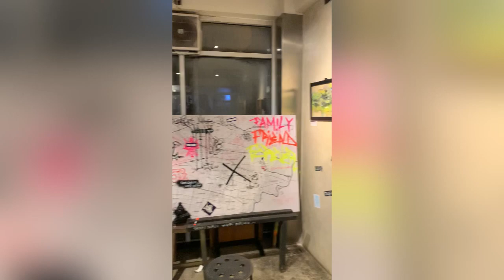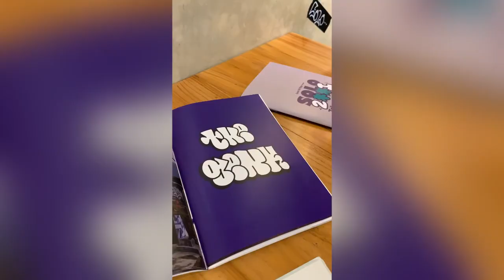Tribute to the Gank! - Surakarta Graffiti Legend